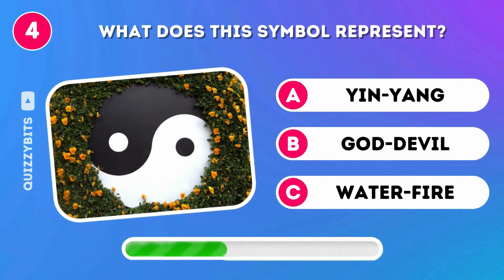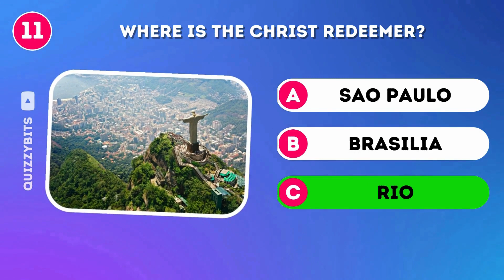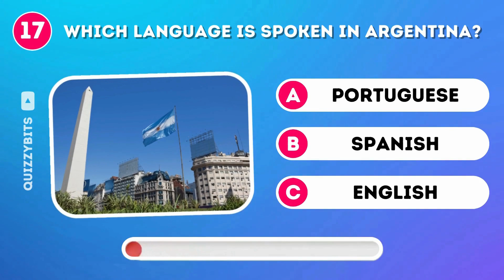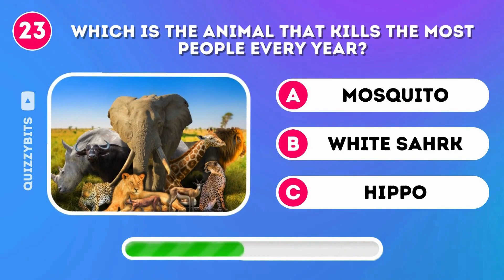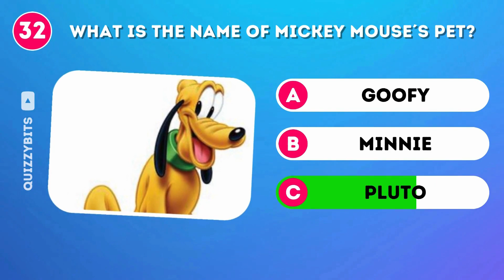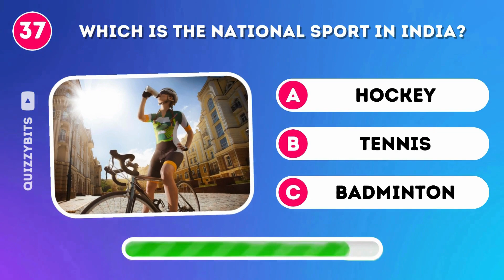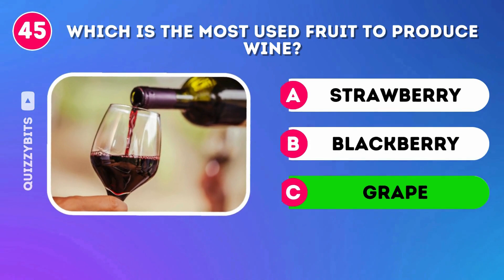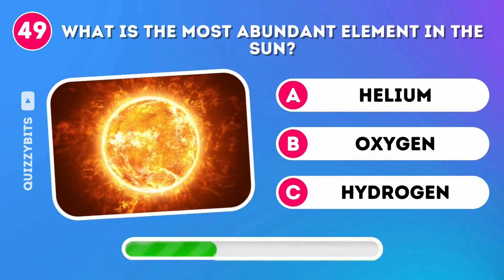How Good Is Your General Knowledge? 🧠✅ | General Knowledge Quiz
Test your General Knowledge with this fun and challenging General Knowledge Quiz! Take this 50 General Knowledge Questions and find out how good is your general knowledge. Put your brain to the test and see if you can ace this general knowledge quiz. So, are you ready to find out if you really know it all? Get ready, because it's time to quiz yourself and see if you can score full marks!